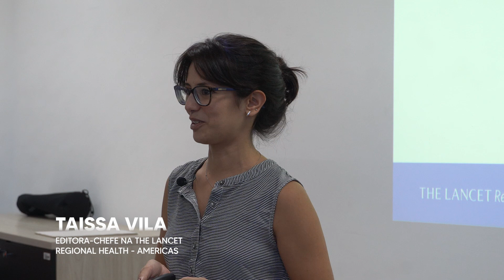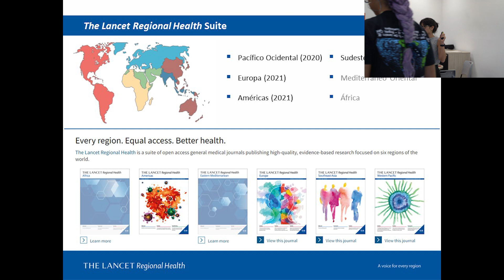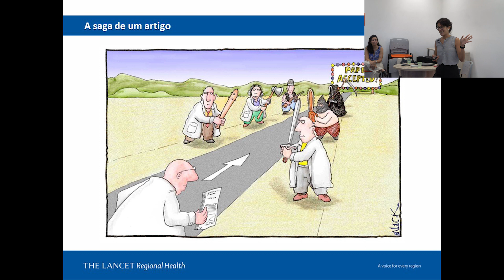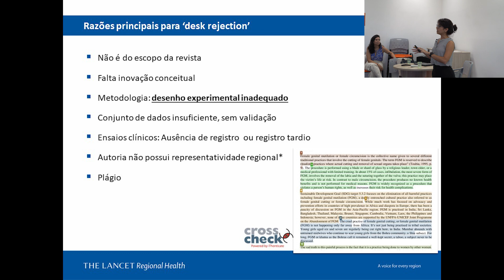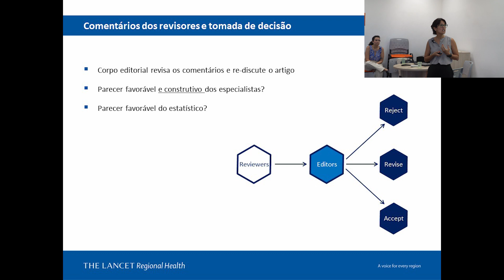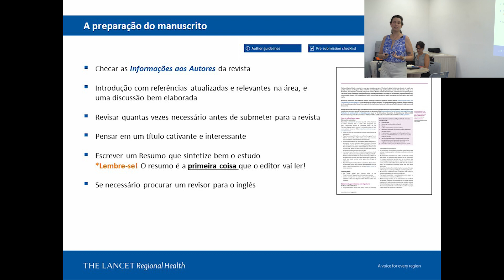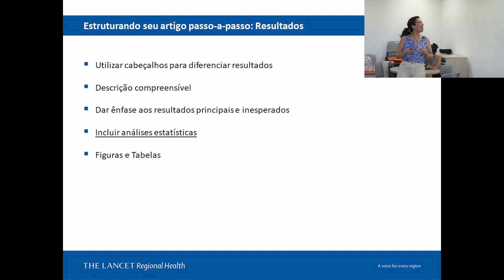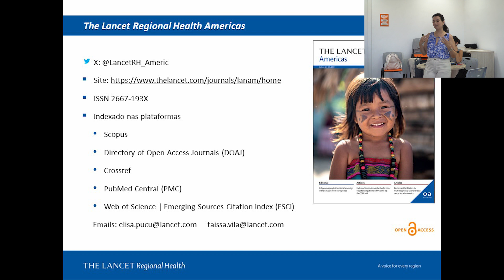Publicando artigos científicos: a perspectiva do(a) editor(a)